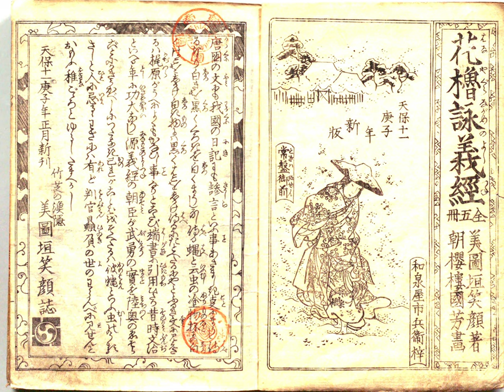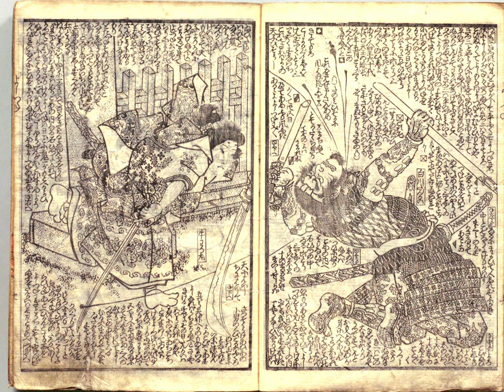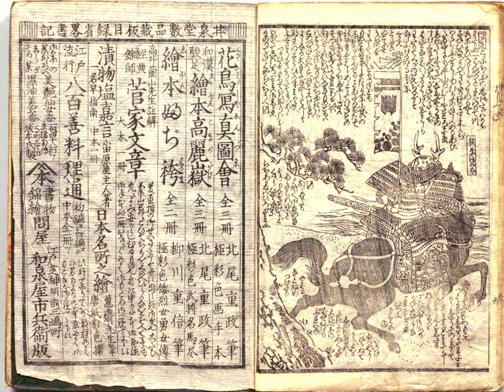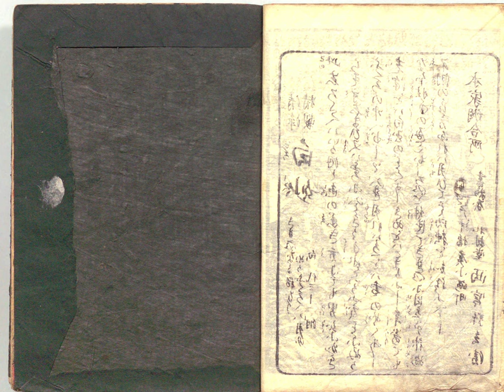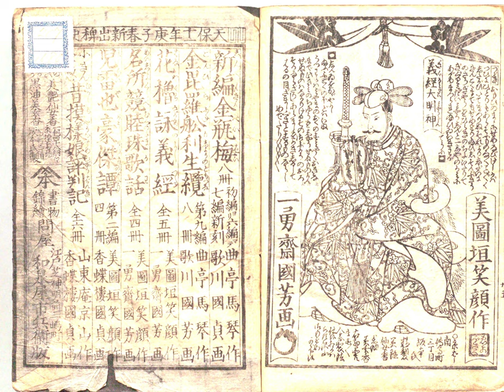喜多川歌麿 花櫓詠義経 5巻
喜多川歌麿

喜多川 歌麿（きたがわ うたまろ、1753年（宝暦3年） - 1806年10月31日（文化3年9月20日）は、江戸時代の日本で活躍した浮世絵師。
from wiki

Utamaro Kitagawa

Utamaro Kitagawa (1753 - October 31, 1806) was an ukiyoe artist active in Japan during the Edo period.

Biography
His family name was Kitagawa, later Kitagawa. His childhood name was Ichitaro, later changed to Yusuke (or Yuki). His first name was Nobumi. His first name was Toyosho, and from around the beginning of the Temmei era, he was called Utamaro or Gemaro. He was called "Utamaru" before his death, but after the 19th century, when no one knew him directly, he was called "Utamaro. There are examples of "Toriyama Toyosho" and "Tori Toyosho" in the "Matsunotodan" (1782), a book of the New Year's greetings. He was a member of the Yoshiwara group with Tsutaya Shigesaburo, and was known as Ishikayo, Mokuyan, and Entai-sai in haikai [source needed], and Fude Ayamaru and Murasuya in kyoka [source needed].

His birth year, place of birth, and birthplace are unknown. His birth year is often set backward from the year of his death (54 years old) to 1753 (Horeki 3) [see note 1]. There are two popular theories regarding his birthplace: Kawagoe (Yonejiro Noguchi and Tadasada Sekine) and Edo city, but there are also other theories such as Kyoto, Osaka, and Tochigi [source needed].

He studied under Toriyama Sekien, and his first work was an illustration for an illustrated haiku book, Chiyonoharu, under the name of Kitagawa Toyosho in 1770. From 1788 to the beginning of the Kansei Era (1789-), under the imprint of Tsutaya Shigsaburo, he produced the kyoka picture books "Hyakusentori" and "Gabon Mushi-Sen" (picture book of kyoka) that combined kyoka, which were popular at the time, with flower and bird paintings. He also published "Ehon Mushi Erami" and "Shioboshi no Tsu", a series of picture books of kyoka poetry that combined popular kyoka with flower and bird paintings.

From 1790 to 1791, he began to paint "Bijin Oshukue," or pictures of beautiful women, such as "Fujin Jinso Jyuhin" and "Fujin Sogaku Jutai" (Ten Bodies of Women and Men), which became popular. He also published a series of exquisite large-format full-length portraits, such as "Seirou Niwaka Onna Geisha-bu" (Seirou Niwaka Woman Geisha), as well as other excellent large-format paintings of beautiful women, including "Zensho Bijinzoku" (Full Beauty Collection at the Time), "Musume Sundial," "Utasen Koi-no-bu," and "Kitakuni Goshoku Sumi" (North Japan in Five Colors). At the same time, he attempted to depict the most intimate and sensual realism. The "Kawagishi" and "Teppo" in "Kitaguni Goshiki Sumi" and the "Bakuren" in "Megane" and other secret paintings show that Utamaro's eye was not only focused on beauty, but also on the existential world of rawness and contamination. In collaboration with Tsutaju, Utamaro used such carving and printing techniques as "wireless printing," "red line," and "sesame suki [source needed]" to create the textures and textures of the skin and costumes. He eventually went so far as to inscribe his works "Shomei Utamaro" (正銘 Utamaro), thus ushering in the Utamaro era of beautiful women paintings. There are also numerous examples of his work in picture books and ukiyoe paintings.

Utamaro omitted the background and sprinkled white mica, and he also omitted the body from his bijinga, which until then had depicted the entire body, and devised a composition centered on the face [source needed]. This made it possible to depict not only the facial expressions of beautiful women, but also their inner lives and glamour in detail. Utamaro's subjects included prostitutes, courtesans, and teahouse daughters (including the famous Taka from Mikawa, who is said to have taken Utamaro's water for his death [source needed]), and the fame of his models quickly spread throughout Edo. The Edo shogunate often imposed restrictions on Utamaro's work as a form of public disorder, but Utamaro countered with hanji-e paintings and other means, and continued to paint pictures of beautiful women.

In May 1804, Utamaro was arrested by the shogunate and sentenced to 50 days in prison on a handcuff because of his painting of "Taikoh's Five Wives and Their Views of the East" (large format, three panels), which depicted Hideyoshi Toyotomi's cherry blossom viewing in Daigo, Nara Prefecture. The reason was that he was forbidden to deal with figures from the Orihoyo period onward. After this, Utamaro is said to have fallen ill. When the publishers learned that he was not expected to recover, they were inundated with requests for his work.

Two years later, in 1806, he died. His grave is at Senko-ji Temple in Karasuyama, Setagaya-ku, Tokyo. His family name is Shuen Ryoukyo Shinshi.